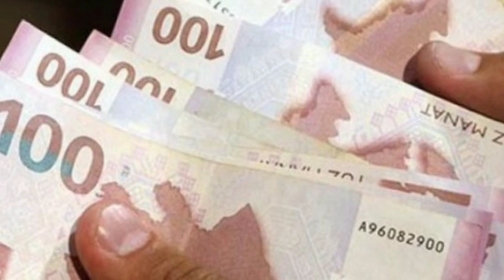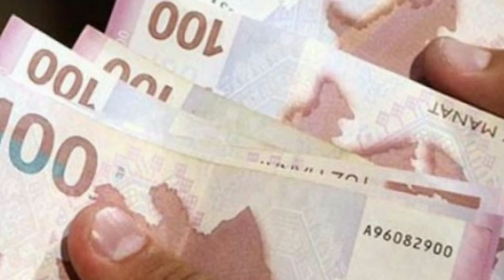Kimlərin pensiyalarına əlavələr olunacaq? AÇIQLAMA/VİDEO